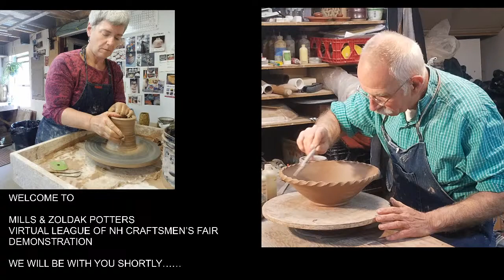Maureen Mills On the Wheel for League of NH Craftsmen's Virtual Fair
Maureen will throw and demonstrate decorating techniques on moon jar forms.